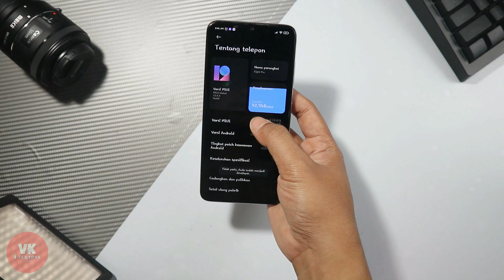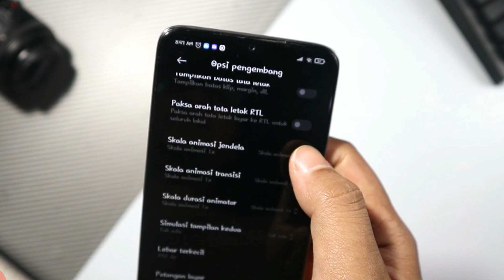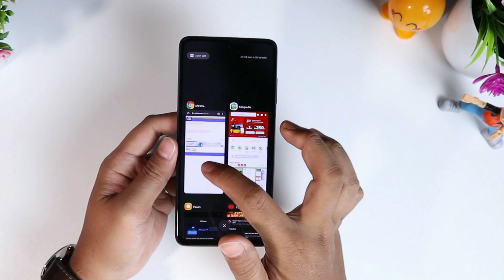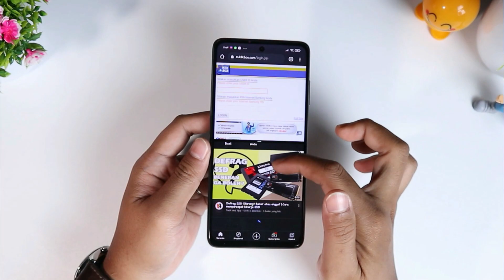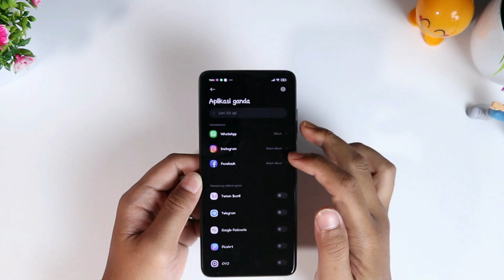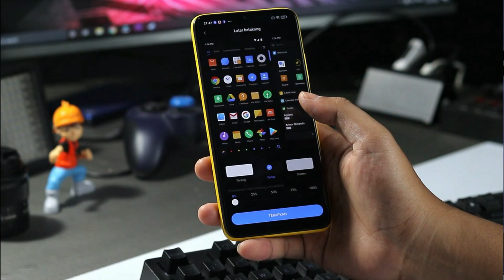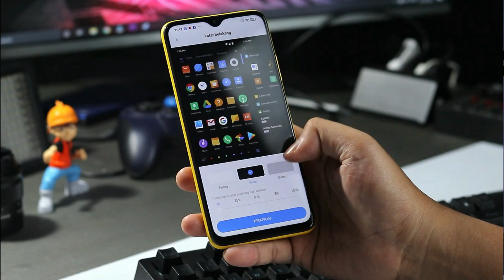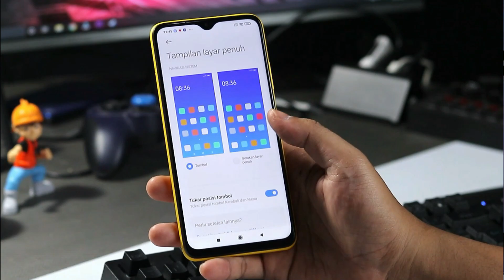Settingan Wajib Pengguna XIAOMI , REDMI , POCO